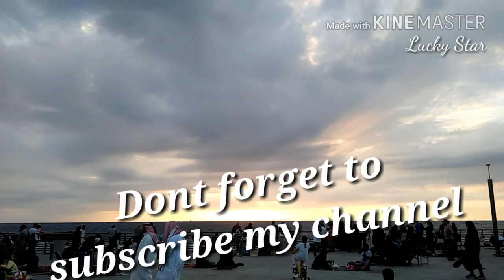Spring in Jeddah (at NJ Corniche) | KSA; Vlog by Lucky Star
New Jeddah Corniche
24 Dec 2021

This is the video of New Jeddah Corniche in a cool and cloudy weather.
In Jeddah, this weather seems just like a Spring Season..
Clean and clear view of Jeddah, Saudi Arabia...

الحمد اللہ رب العالمین
سبحان اللہ وبحمدہ سبحان اللہ العظیم
اللہ اکبر کبیرا والحمد اللہ کثیرا و سبحان اللہ بکرۃً وّ اصیلاً